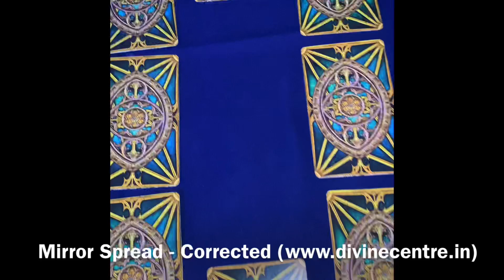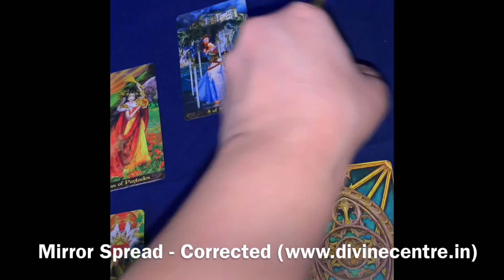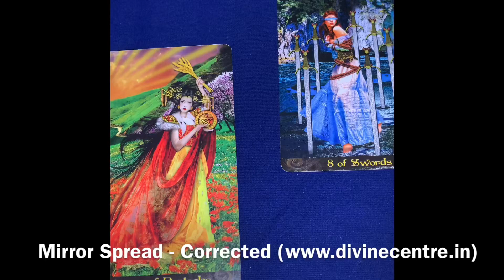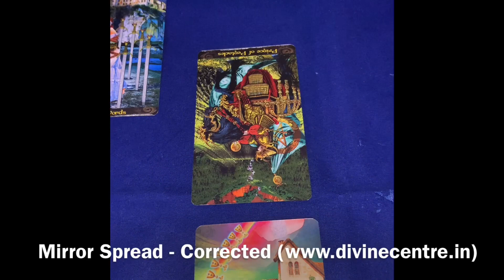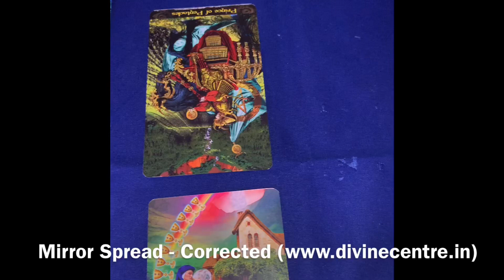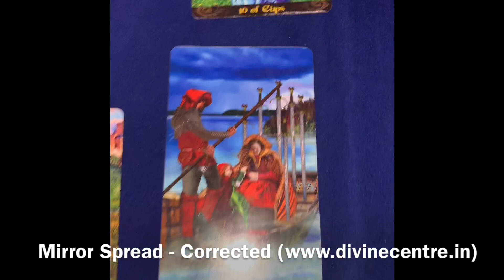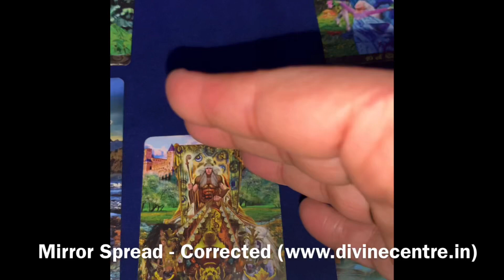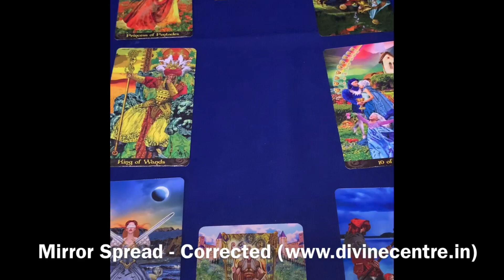Tarot Mini Hindi Lessons - Mirror Tarot Spread - Relationship Spread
Students Learning Courses From All Over the World Inperson or Online Video Classes From Celebrity Tarot Reader and International Reiki Grandmaster Monica Agarwal

Reiki Trainings , Tarot Courses , Coffee Cup Reading Courses , Numerology Courses, Spell Casting and Much More

The Mirror Spread of the Tarot is a very effective tool for gaining insight into problems or difficulties concerning relationships. Though typically used for established relationships, this Tarot spread can also be consulted for budding romances.

Preparing to Lay Out the Mirror Spread

Each Tarot reader will have a different way of preparing for a reading. Some meditate, some just jump right in. Most will have a ritual of some kind, even if it only involves unwrapping the Tarot cards from their protective black cloth and spreading this cloth upon the reading surface.

For the Mirror Spread, both the Major Arcana and the Minor Arcana should be shuffled together. There is no firm rule for shuffling these cards. Most Tarot readers simply shuffle until they are satisfied, and then proceed with the reading. While shuffling, it is important that you maintain absolute focus on the relationship in question.

Once shuffled, all seventy-eight Tarot cards should be spread face-down in a fan-shape. Eight cards should be selected and placed face-up on the black cloth, making sure that each card is placed precisely. The more precise the placement, the more accurate the reading.

Reading the Mirror Spread

Each of the eight positions of the Mirror Spread has a specific meaning. Often this spread will reveal inconsistencies between two mirrored cards. This usually indicates a need to reevaluate a particular point of view.

The positions and their meanings are:
The Individual: This card represents the person who is the focus of the reading. This could be you or someone else, depending on who you focused on during the preparation phase of the reading.
Your View: This card indicates the way you see the other person in the relationship.
Their View: This card reveals how that person sees themselves.
Inner Meaning: This card represents what the other person means to you.
Reversed Meaning: This card indicates what you mean to the other person.
Obstacles: This card reveals possible obstacles within the relationship. Sometimes this card will appear to be positive, but look beneath the surface for its true meaning.
Strengths: This card represents the strengths of the relationship.
Final Outcome: This card indicates the probable outcome provided circumstances stay as they are. This card can be changed simply by disrupting the status quo. This change could be either positive or negative.